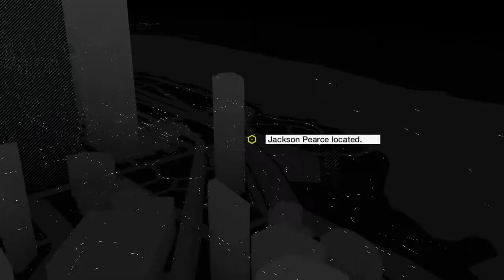WATCH_DOGS Walkthrough Part 46